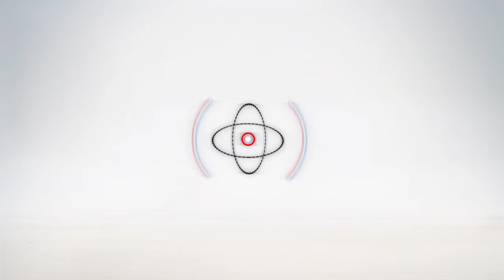أهل مصر | فانوس الشمعة يعود من جديد بأسوان